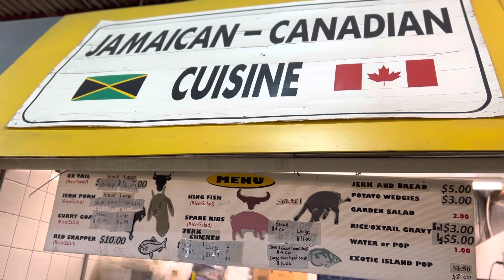Jamaican Canadian cuisine Dr Fleas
Highway 27 in Finch West Albion entrance N